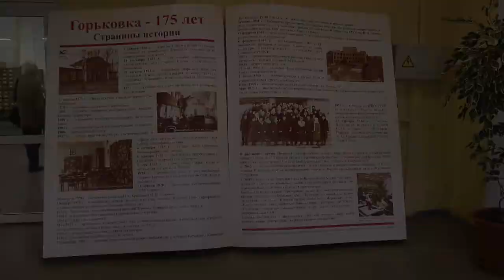Making off: трудности перевода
Фрагмент мастер-класса Сельмы Ансиры с участием певодчика Татьяны Бубновой, поэтесс Брисейды Куэвас и Ирмы  Пинеды с рассказом о том, как переводились на русский язык стихи с языков народностей Мексики -  майя и сапотеков.
Видеозапись Сергея Красавин с фестиваля "Белые ночи" в Перми 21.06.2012 г